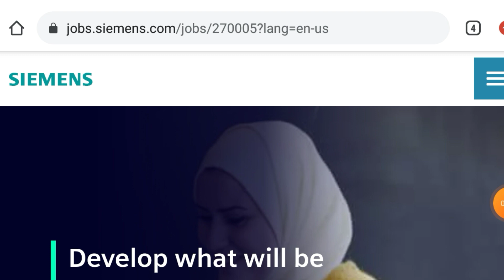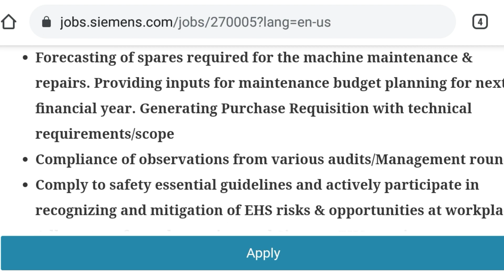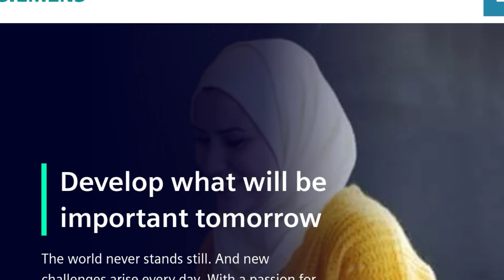SIEMENS Job Vacancy 2021 | SIEMENS REQUIREMENT | Freshers Engineer job Vacancy | GET | DET | MBA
Welcome back my chainnel Dear friend

private job
private jobs
fresher jobs
Mechanical engineering
civil engineering
psu jobs
employment news
sarkari naukri
FLex Oppertunity